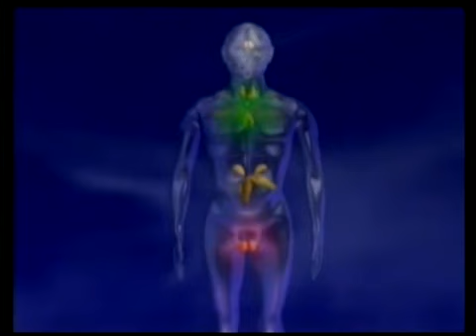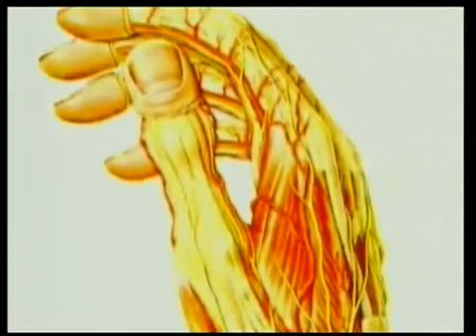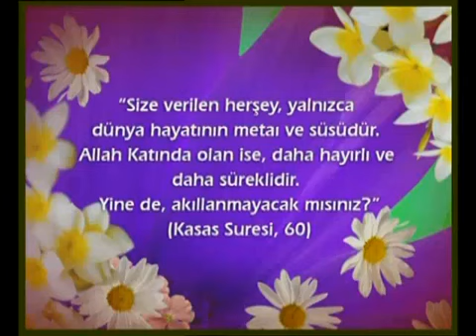Vücudumuzdaki Yaratılış Delilleri